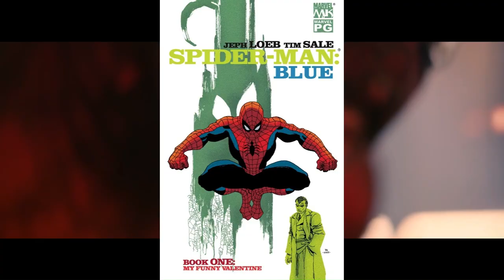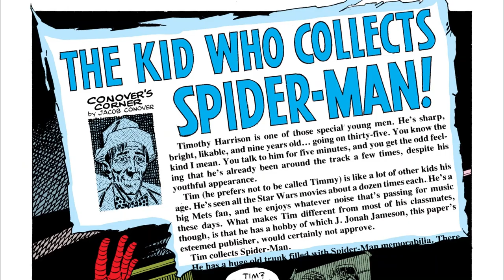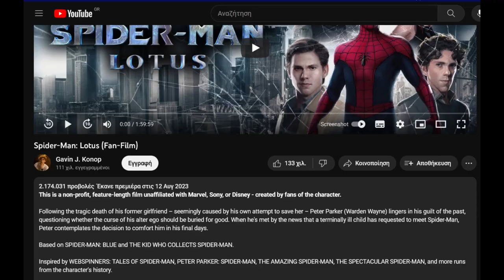SPIDER-MAN: LOTUS REVIEW | Spider-Than Comics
Here's my review of Spider-Man: Lotus, a fan-film that grabbed the attention of many Spider-Man fans and through donations actually raised $112,000! Was it worth the wait? Did it live up to the expectations? Find out what I think in this video! Until the next time, Goodbye True Believers!
00:00 Intro
00:42 Plot & Details
01:44 The Good Stuff
06:02 The Bad Stuff
08:51 Final Thoughts & Rating
10:18 Outro